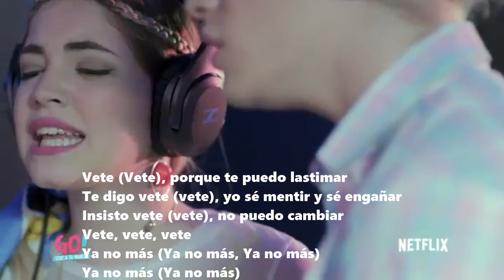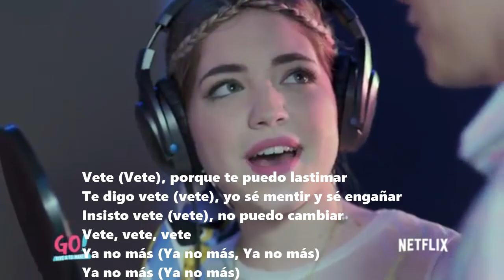Go! Vive A Tu Manera- Ya no más Video Lyric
©Go! Vive a tu manera